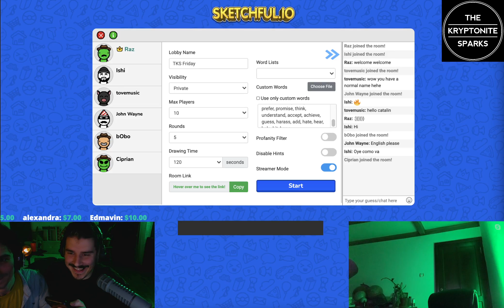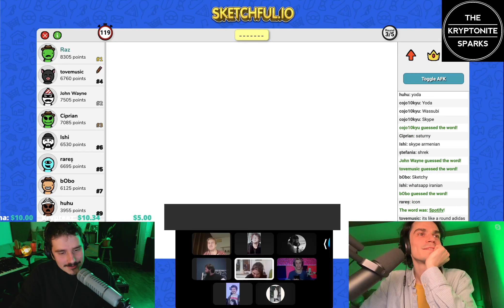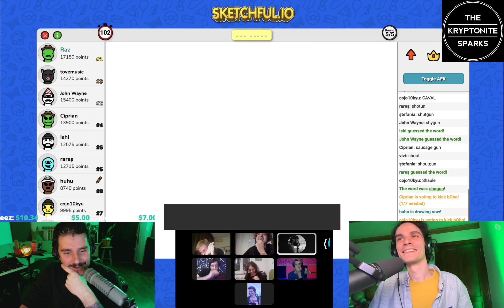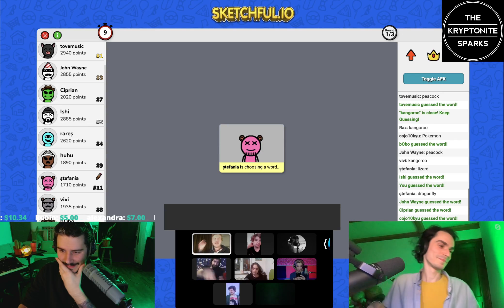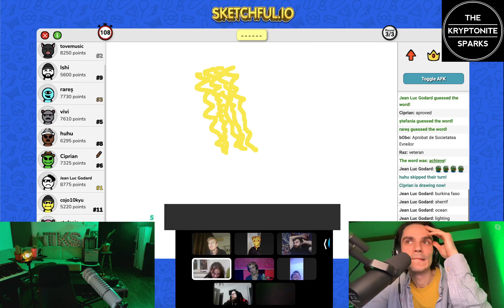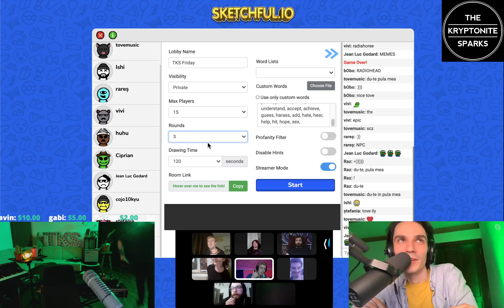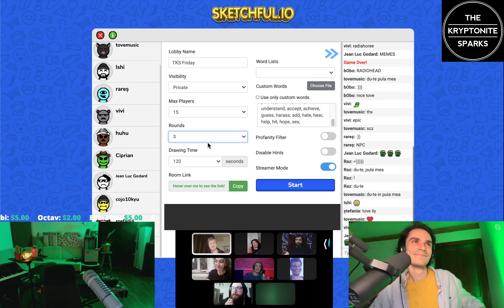Friday Game Night S01E01 cu The Kryptonite Sparks & Gang pe Sketchful.io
Friday Game Night with The Kryptonite Sparks & Gang S01E01!